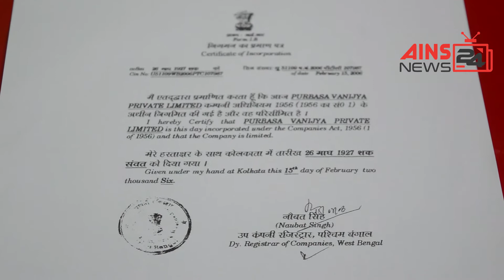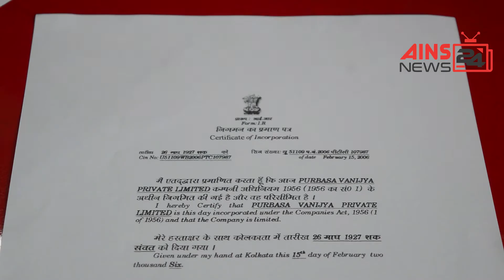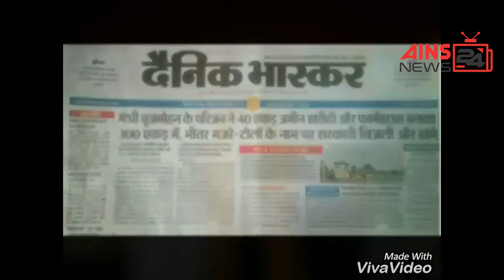पूर्व मंत्री बृजमोहन अग्रवाल और परिवार वालों का नामी - बेनामी कारोबार , इससे जुड़ा है भ्रष्टाचार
पूर्व मंत्री बृजमोहन अग्रवाल के बेटे अभिषेक अग्रवाल एवं उनकी पत्नी सरिता अग्रवाल व अन्य परिजनों के नाम पर चल रही है कई कम्पनियाँ जिनमें चल रहा है करोड़ो का कारोबार , जो बृजमोहन अग्रवाल के शपथ पत्रों से मेल नहीं खाता है , एक मंत्री को इतना वेतन नहीं मिलता है कि वह और उसके परिजन करोड़ो का कारोबार कर सकें ,ये सभी कम्पनियां बृजमोहन अग्रवाल के मंत्री बनने के बाद ही बनी हैं ,इससे यह प्रतीत होता है कि बृजमोहन अग्रवाल ने मंत्री पद पर रहते हुए भ्रष्टाचार के माध्यम से करोड़ों की संपत्ति बनाई है , यह जांच का विषय है